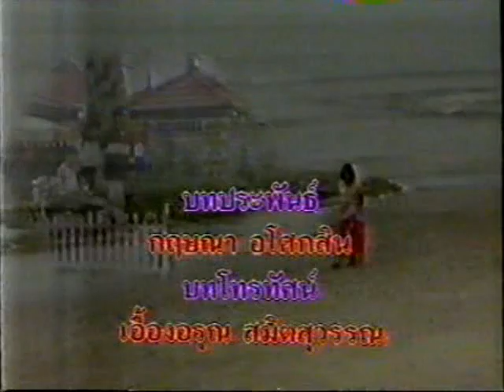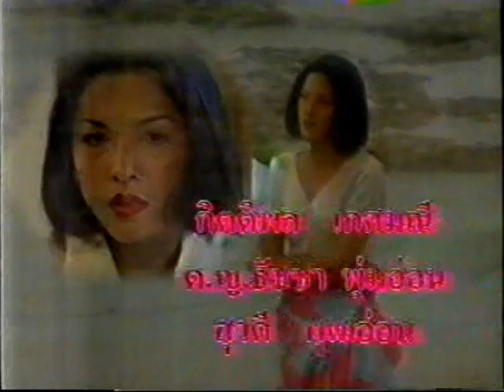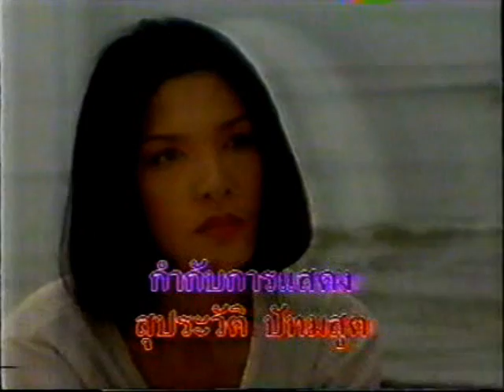กระเช้าสีดา (2537)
ละคร กระเช้าสีดา 2537
ยุรนันท์ ภมรมนตรี - มยุรา เศวตศิลา - บุษกร พรวรรณะศิริเวช